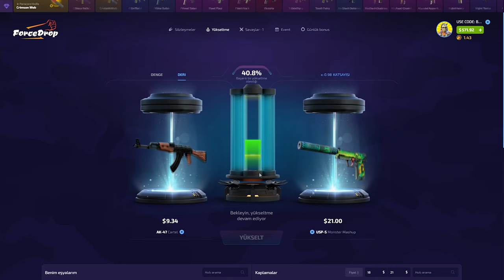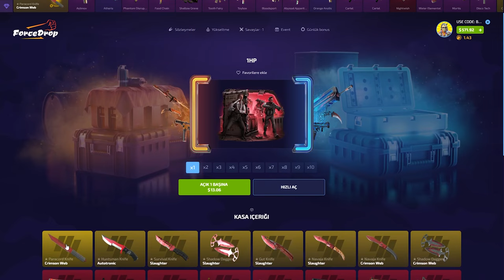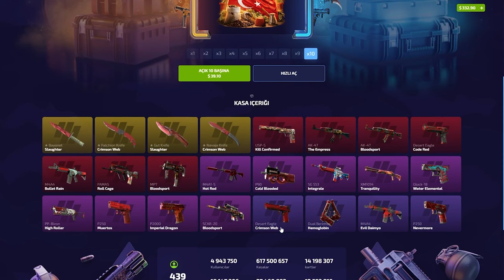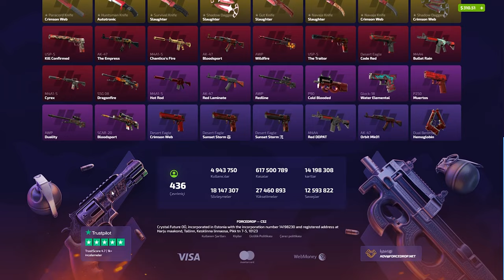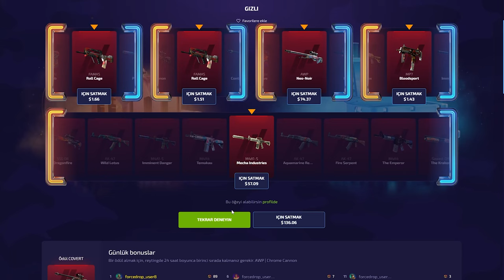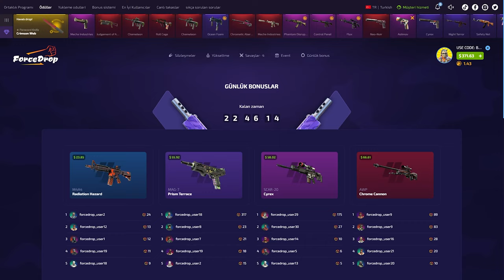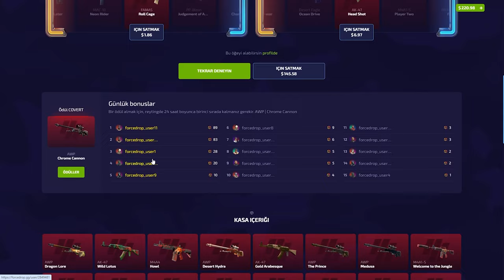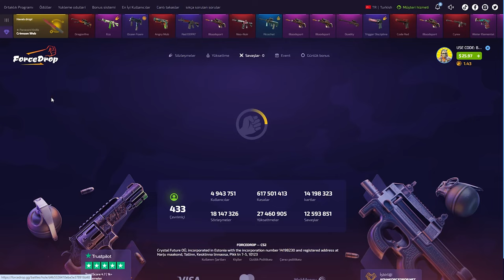10DK 3 BIÇAK VEREN SİTE! | FORCEDROP PROMO CODE (%40): BARUJI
10DK 3 BIÇAK VEREN SİTE! | FORCEDROP PROMO CODE (%40): BARUJI

forcedrop,
forcedrop промокод,
forcedrop форс дроп,
forcedrop карточки,
forcedrop 2023,
forcedrop открытие кейсов,
forcedrop апгрейд,
forcedrop 2022,
forcedrop проверка,
forcedrop buster,
buster forcedrop,
coffee forcedrop,
forcedrop free case,
forcedrop dreamt,